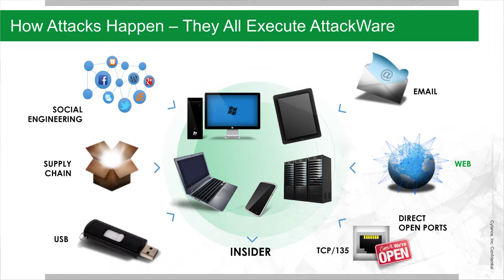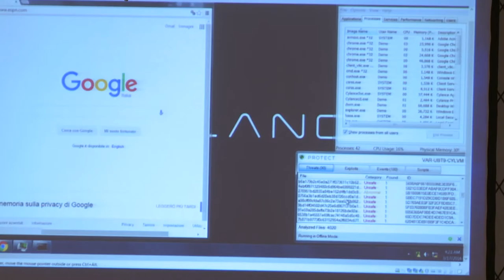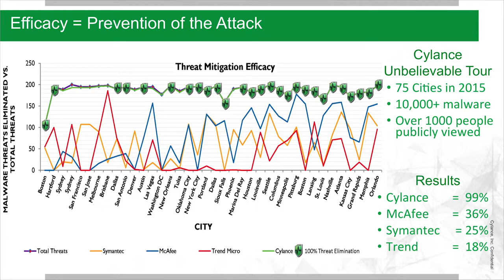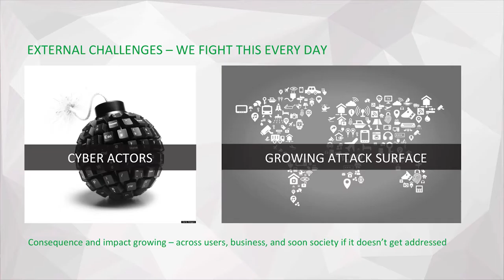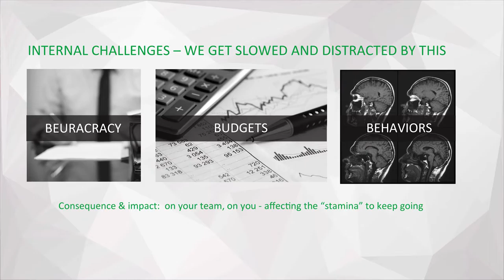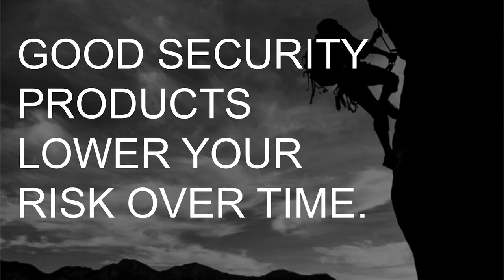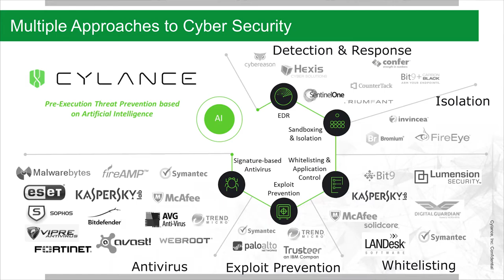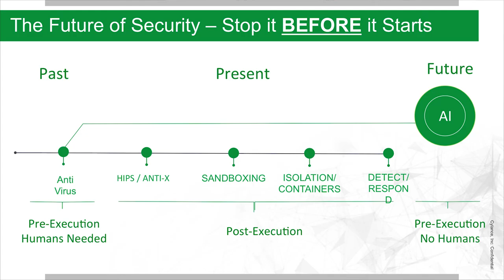Greg Fitzgerald - Keynote - New technology approaches to today’s threat environment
Greg Fitzgerald – Chief Strategy and Communications Officer, Cylance